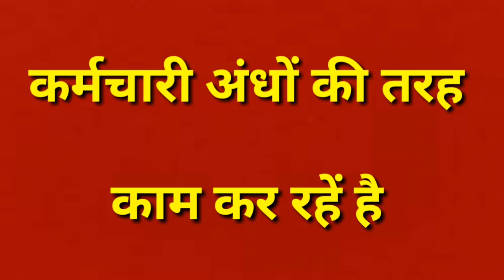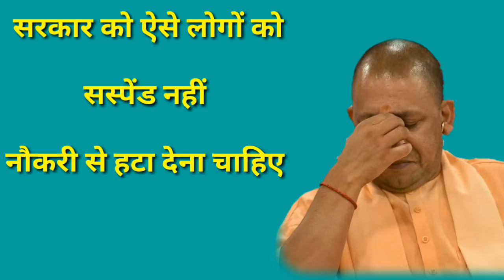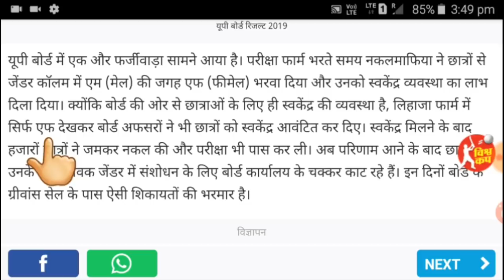यूपी बोर्ड मे भारी गोलमाल लड़कों ने एफ(female ) लिखकर दिया स्वकेन्द्र पर परीक्षा|UP board news